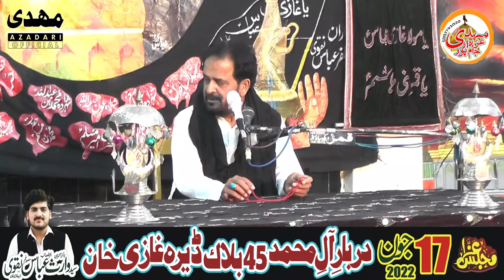Zakir Allama Mufti Akhtar Ababs || 17 June 2022 | 45 Bloch Dg Khan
Zakir Allama Mufti Akhtar Ababs  || 17 June 2022 | 45 Bloch Dg Khan ||  @Mehdi Azadari Official